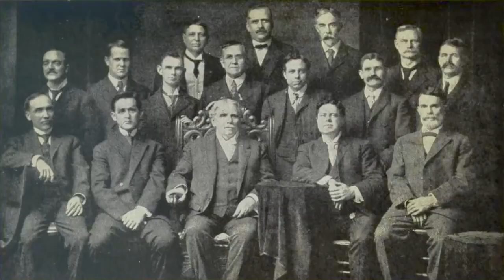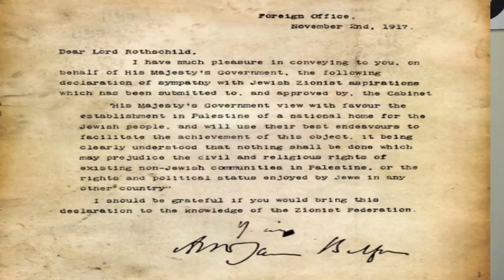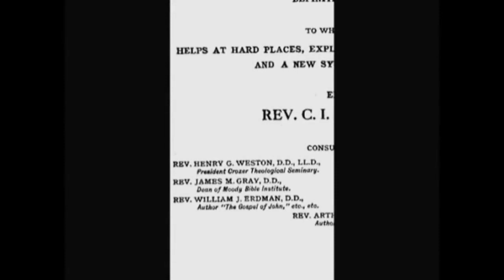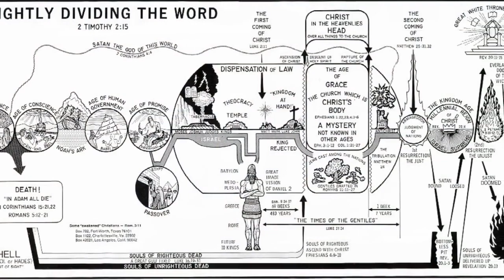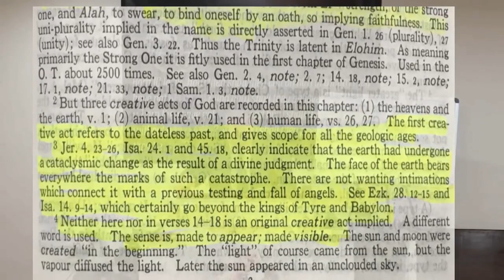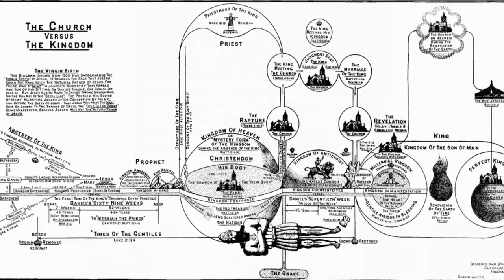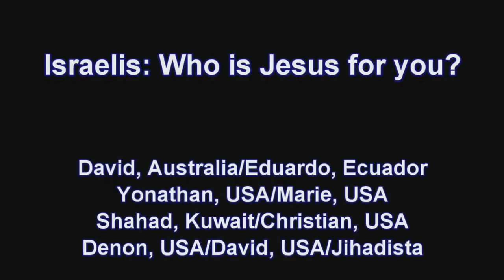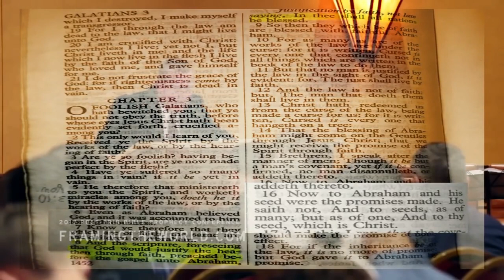Scofield: Legacy of Works [C.I. Scofield Documentary]